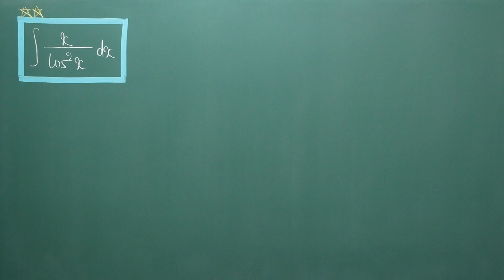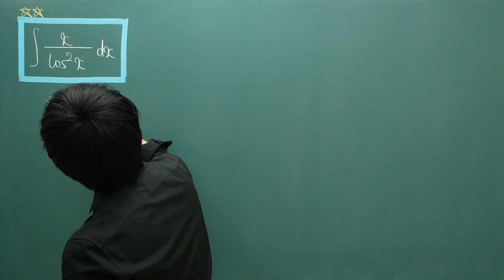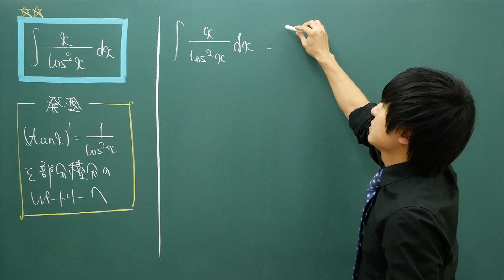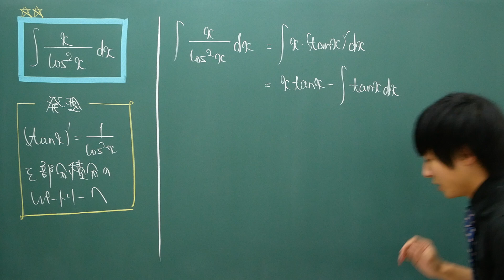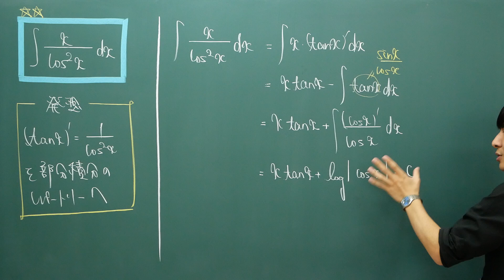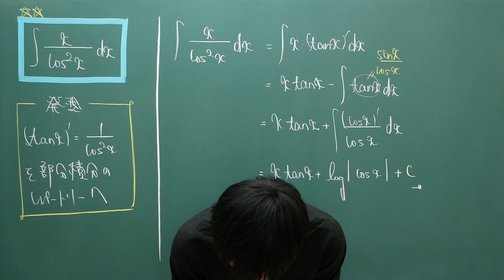【高校数学】今週の積分#15【難易度★★】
別解などが浮かんだ人はぜひコメント欄へ！
みんなで積分を楽しもう٩( 'ω' )و！！

『今週の積分』シリーズは毎週月曜日7時半にアップしています。
「ひたすら積分したい受験生」「すっかり鈍ってしまった大学生」「一週間を数学から始めたい社会人」におススメです。

早起きのリズムを作るのにも適していると思うので、ぜひ毎週欠かさずアップ直後に見て、何かしらコメントを残す習慣を身に付けましょう！

【スペシャルスポンサーの方々】(敬称略)

[3000円/月]
鈴木貫太郎
コルク
〜いぷしろん*〜
CASTDICE TV
sinsaku
前田竜
holdwine
daisuke
なおmath
ごんちゃん
toshiro
F.Map!e
0990いきなりTOEIC【ワイルドなTOEIC講座】
starting
eddy_breakup
★memoたん★
琥珀@のベルズ
kfuji
Kenta Shimojima
okuxxbos20
ダンメン
いたっち
日々めも
N. Chiba
shiba kun
けいゆ〜
THirayan
19masaru
えらてんチャンネル
sakamotoki
Big Roll
lysmet
セブ島IT×英語留学の「Kredo」
迫佑樹
芳野真弥
kaichi
Kathy
verdeviento
Kamazing24
すいかうどん
磯田重晴
Mahiru Kuraki
データサイエンス VTuber アイシア=ソリッド
安部哲哉

[1000円/月]
raxman
こめぎ
キハム
固体量子
クラウド塾生管理システムShaple
の
坂田憲哉
ふくつう
kogorou
西山京佑
j0hnta
おのつよし
okaji
ぴろしき
てあ
CavitationVortex
Takayuki
yuyuwalker
和久田修右
log-1
暴れゴリラ
ksawaura
よこのいと
mitunoir
Miyabi
sshirai
吹田啓介
しゅが
KzF
とも
たくのろじぃ
ぐっさん
りょーと
shinji874
Chem.Engineer
Jumpei Mitsui
myai
坂上 勇太
Harahara745
ARエンジニアKBOY
まなか